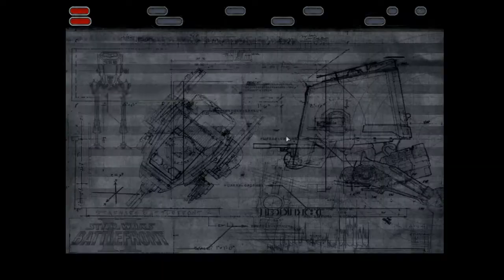Star Wars Battlefront 2 With A Very SPECIAL GUEST!!!!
Hey guys in this video im going to be telling about something special that happened to me with someone very important in my life that i cant wait to enjoy more time with!!! Hope you all enjoy Remember anything is possible!!!